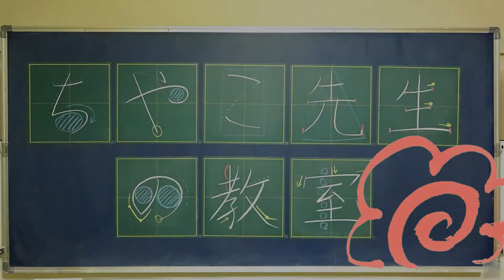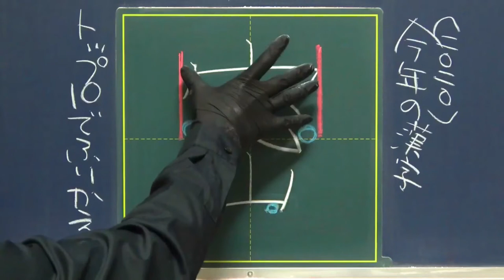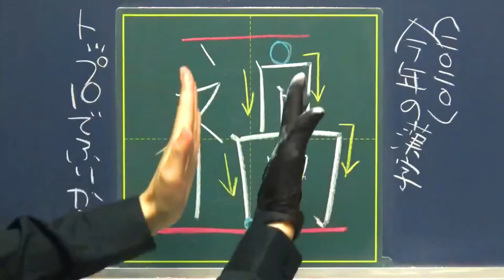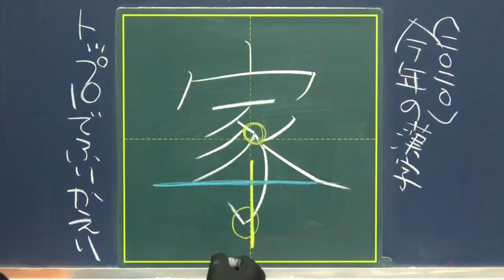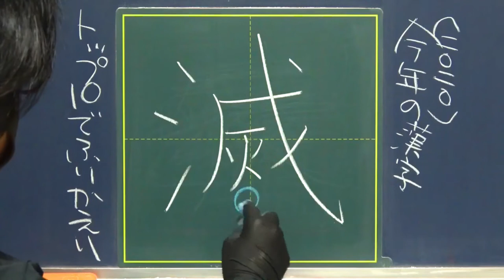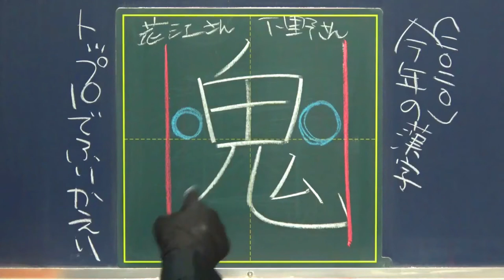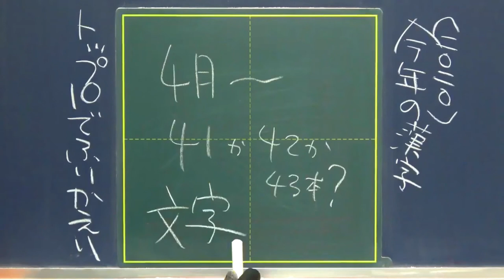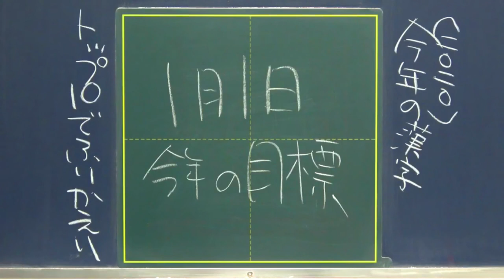【年末雑談】インドア派にコロナ禍はあんま関係なかった件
今年最後の動画なので
「今年の漢字」で2020年をふりかえりました。

なのに、
第5位を飛ばしていることに気づきませんでした（）
最後までマヌケな感じですみません。

0:18 今年の漢字 第1位｜画面から2mは離れてください

1:30 今年の漢字 第2位｜個人的に感じたコロナ禍

2:58 今年の漢字 第3位｜※カットしました

3:30 今年の漢字 第4位｜2009年もこの字

※なんと、第5位を書くのを忘れましたw
編集していて初めて気づきました（）
ちなみに 第5位は「変」です

3:46 今年の漢字 第6位｜ステイホームの弊害

4:42 今年の漢字 第7位｜鬼滅が大好きなので許してください

5:31 今年の漢字 第8位｜特にしゃべることなかった

5:49 今年の漢字 第9位｜鬼滅が大好きなのでry

7:29 今年の漢字 第10位｜ちゃこ先生としての1年を振り返る
（ここだけ一番真面目な話しました）

9:29 視聴者の皆さんへ

●関連URL
1995年から続いている漢検主催の毎年恒例のイベント。
歴代の今年の漢字やアンケート結果を公開しています。人によっていろいろな1年の捉え方があるのが結構面白いです。

コロナ真っ只中の2020年4月9日に始まったチャンネル。「NO密で濃密なひとときを」をテーマに、リモートだけで完結して作品を完成させる劇団です。
単なる茶番劇ではなく、ガチ感溢れるホラーシリーズ（夜中に見ない方がいいです）や死ぬほどリアルなリモートのあるあるネタなど…高クオリティかつ多彩な動画が持ち味です。

2019年のアニメ放送より少し前から、アニメ1期が終了した今も、継続して配信されているWEBラヂヲです。1回30分なので、1周するのは意外と簡単です！

●動画編集
▷たちばなつばさ（Twitter）